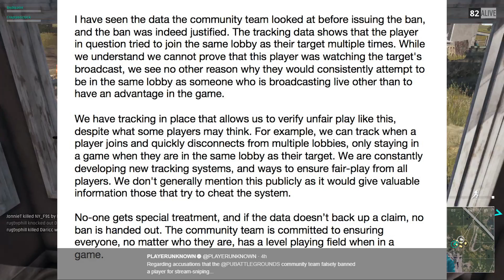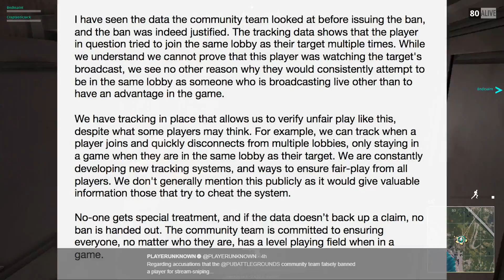PlayerUnkown's Battleground's Banning system is SHIT!!!!